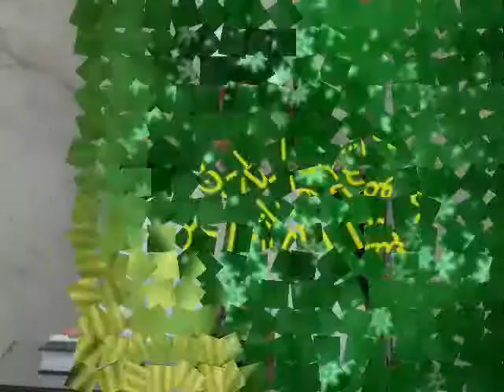005 الدرس الخامس من فقه الصيام للشيخ منعم عبد المبدئ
الصفحة الرسمية لفضيلة الشيخ عبد المنعم عبد المبدئ
و منتدى رياض الصالحين لفضيلة الشيخ
يقدمان لكم سلاسل الدروس العلمية
* دروس الفقه * شرح كتاب روضة المتنزة شرح بداية المتفقه
** فقه الصيام ** مع (( 005 الدرس الخامس من فقه الصيام ))